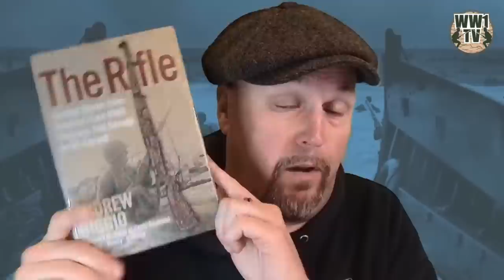The Rifle: Combat Stories from America's Last WWII Veterans, told through an M1 Garand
Interview with Andrew Biggio

Here's how you can help bring WWII veterans back to the battlefields

Andrew Biggio enlisted in the U.S. Marines where he served as an infantry rifleman during Operation Iraqi Freedom and Operation Enduring Freedom (Afghanistan). He finished six years in the Marine Corps as sergeant and earned a bachelors degree in sociology from Suffolk university in Boston, Massachusetts. After college, Andrew felt the need to continue to serve. He was sworn in as a police officer in 2015 where he actively works in Massachusetts Law Enforcement.  In 2017 he went on to earn a masters degree in Homeland Security from  Northeastern University in Boston.

Andrew is the founder of Boston's Wounded Vet Run, New England's largest motorcycle ride dedicated to severely wounded veterans. For the last ten year's Andrew saw the need to assist soldiers, Marines, airmen, and sailors who returned from Iraq/ Afghanistan with injuries. His non-profit has been responsible for housing modifications, new transportation, financial support, and basic living needs for some of America's most severely wounded combat veterans.  No salary is collected from his non-profit.